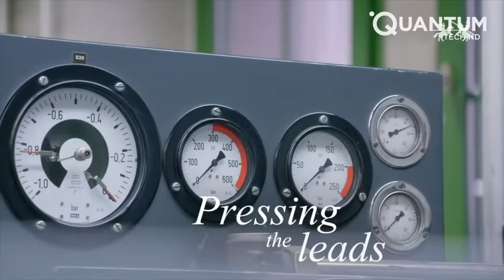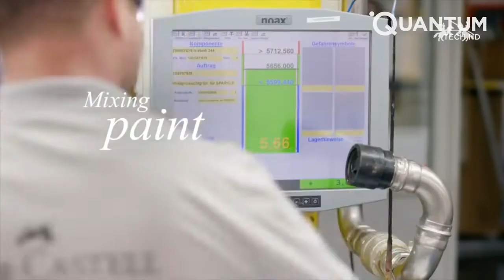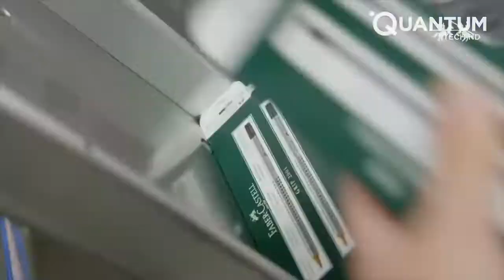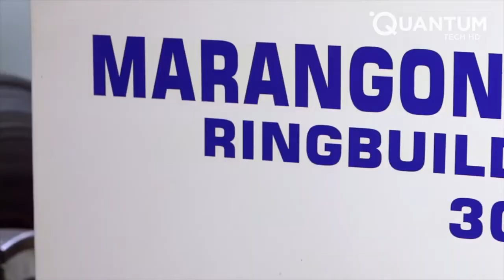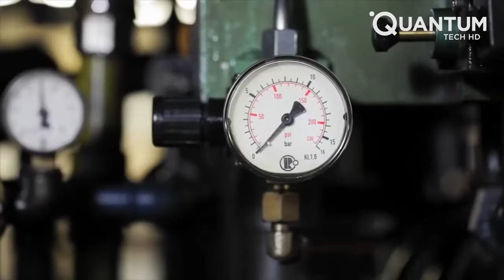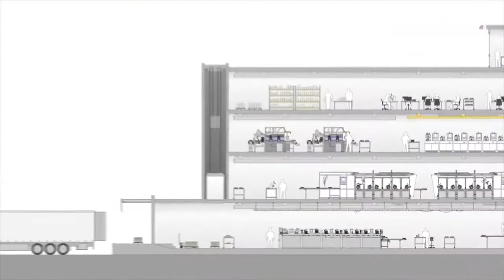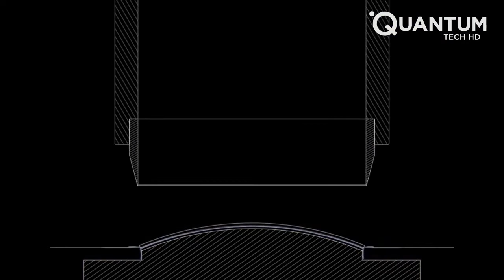How Pencils Are Made |Satisfying manufacturing process